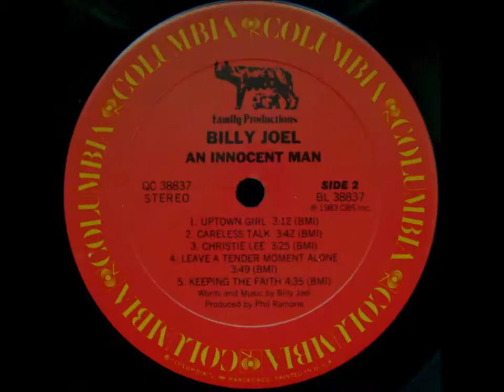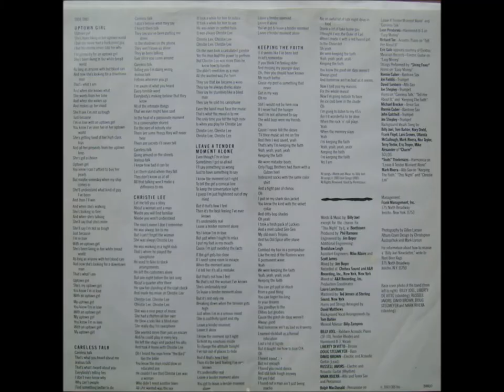Billy Joel . An Innocent Man. 1983.